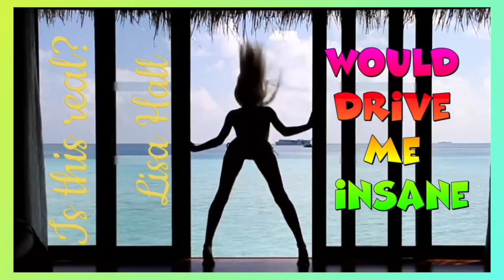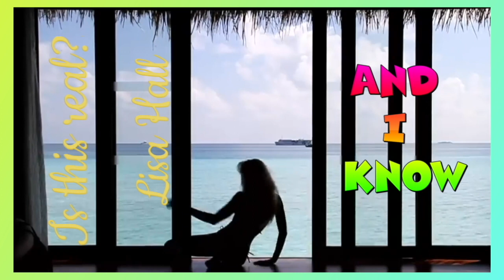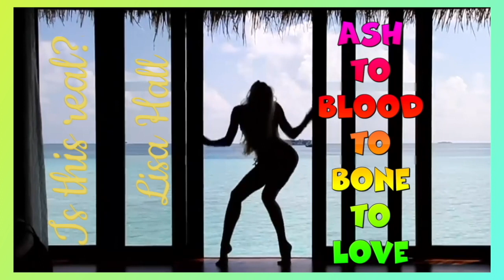Lisa Hall - Is This Real (1998) lyrics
Album: Is This Real?
Release date: September 15, 1998
Origin: Chesterfield, Derbyshire, England

Lisa Hall is an English singer from Chesterfield, Derbyshire, England. She was lead singer of a band called lisahall which released an album, Is This Real?, in 1998, and an EP in 2007 titled Connection 17. The song "Is This Real?" was a minor hit and featured in the film, Practical Magic.